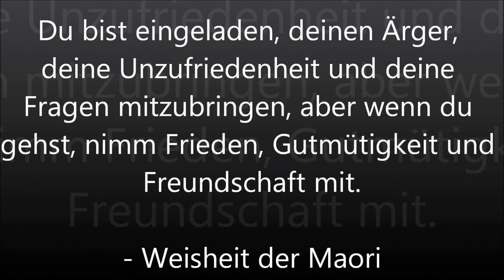Die gruseligsten urbanen Legenden aus Neuseeland, Teil 1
Heute gibt es für euch den ersten Teil der gruseligsten urbanen Legenden aus Neuseeland.

Die gruseligsten urbanen Legenden aus Neuseeland
Teil 1

Genre: Horror
Format: Urbane Legenden aus aller Welt